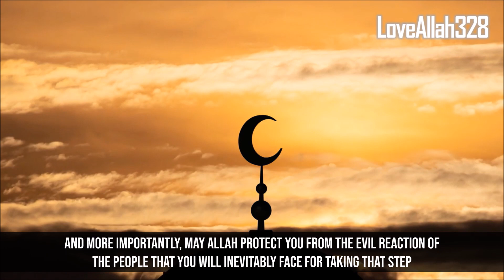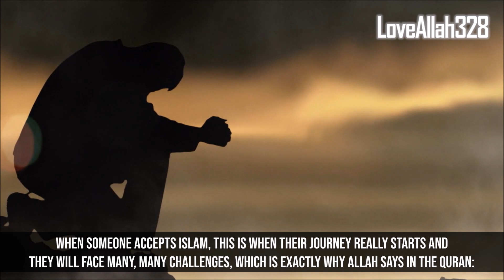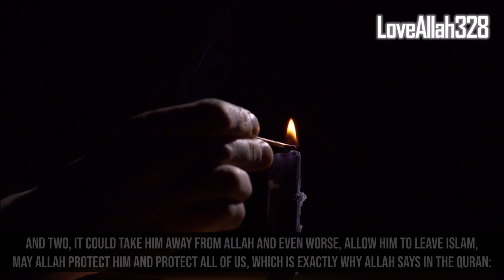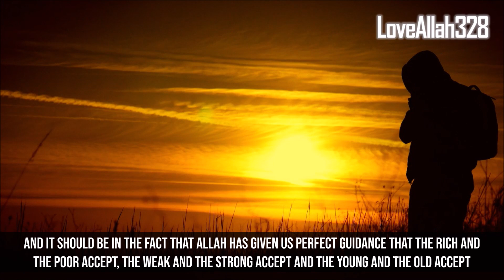PEOPLE ARE NOT HAPPY ANDREW TATE BECAME MUSLIM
SOME PEOPLE ARE NOT HAPPY THAT ANDREW TATE BECAME MUSLIM AND SOME PEOPLE MAKING HIM TOO BIG OF A ROLE MODEL